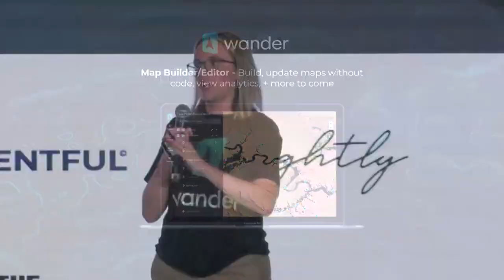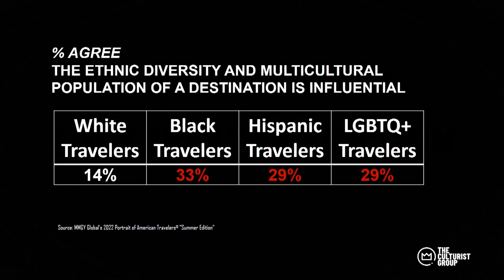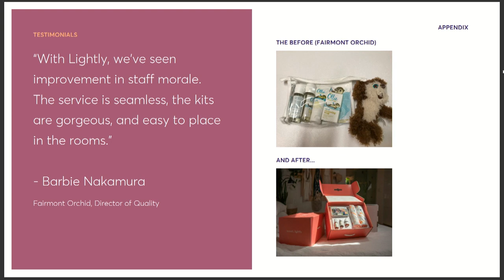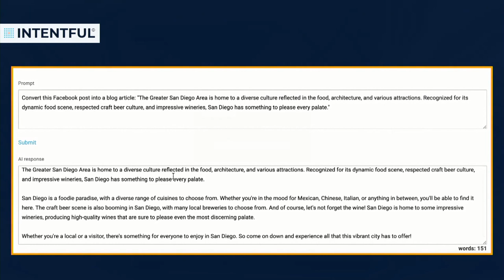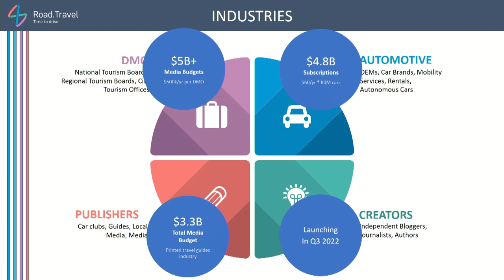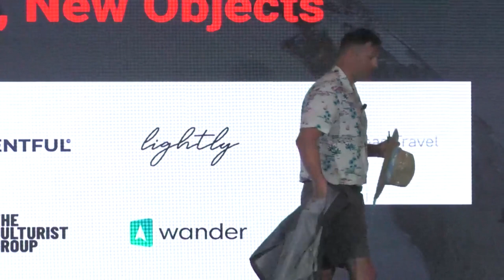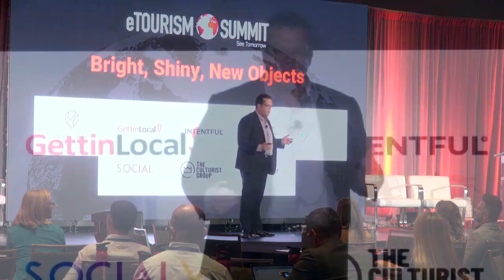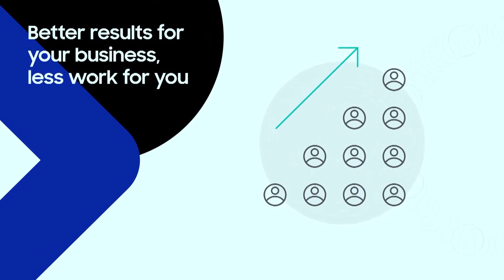Bright, Shiny, New Objects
Necessity is the mother of Invention. Eight startups present their bright, shiny new objects — ideas that they believe the industry cannot do without. Channel your inner Mark Cuban and put your shark tank hat on. Which idea would you fund?

AJ Brau, Co-Founder & CEO, Wander
Danny Guerrero, Principal / Founder, The Culturist Group
Dominique Olowolafe, CEO & Founder, Lightly
Marina Petrova, CEO, Intentful
Richard Cutting-Miller, Executive Vice President, Road.Travel
Jaclyn Yost, Founder, ecomadic
Taylor Pena, SVP of Global Partnerships, SocialVenu
Vito Pagano, President/CEO, GettinLocal